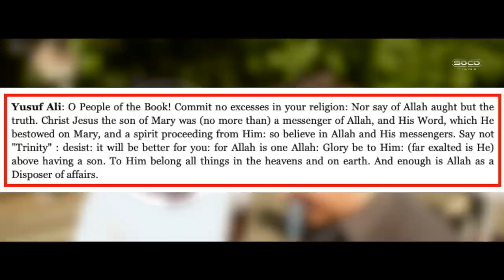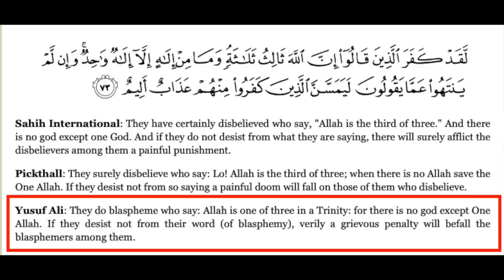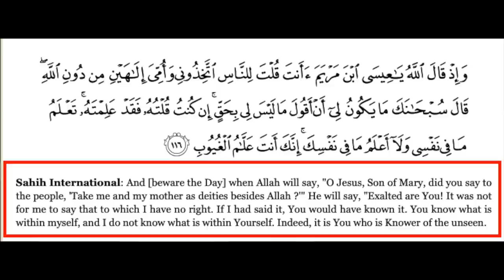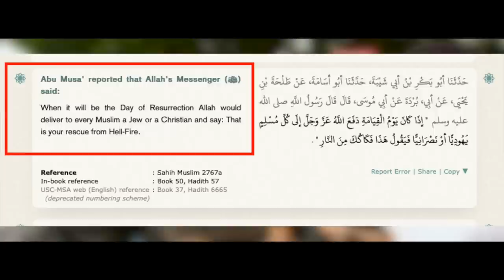Shamsi running! | Sincere Muslim learns about the lies of Islam | Bob | Speakers' Corner debate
::::: Topic Highlights:::::: Allah gets the Trinity wrong. The Trinity and incarnation discussed with a sincere Muslim.
Debater: @bobofspeakerscorner1099
Shot & Edited:  @SocoFilms
Post: @socostudio
:::::::::IF YOU WOULD LIKE TO SUPPORT US ::::::
👉 Become SOCO Members to have early access to new videos: 👇👇👇